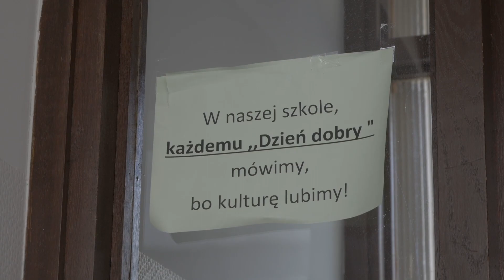Film promocyjny SSP